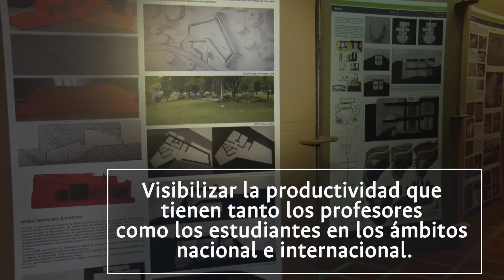Arquitectura recibe acreditación internacional por cinco años